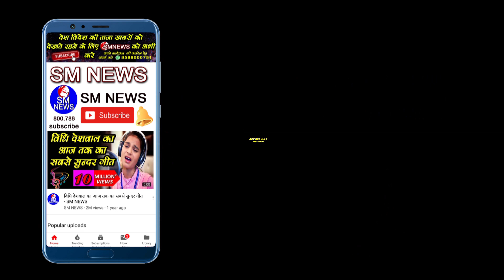आकाश आनंद को उत्तराधिकारी बनाये जाने पर कौन लोग है परेशान